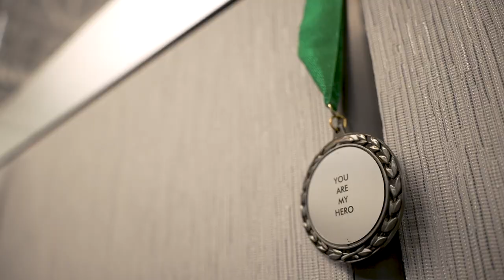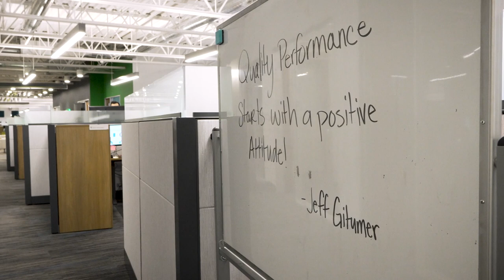The STACK Culture #1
I love everything about STACK. STACK has a phenomenal, like, family environment, every day just creates, new challenges, and we're all here to support each other and and help move each other forward.
At STACK, we really do embody our openness core value. Leadership is always available for questions, and our opinions really do matter. So what inspires me the about STACK, is is definitely the camaraderie that we have here, as a team. So I've seen a lot of people seed and grow and develop themselves both, professionally and personally.
STACK is, by far, and away, the most rewarding job I've ever had. I often like to say to myself and everyone else around me that there is no greener grass, stack really does provide a Fantastic work environment with, top notch employees. We all have a strong work ethic to make sure that this company succeeds, and everyone on the same page with that. So it's a great place to work.
I think it's great. I've I've never worked at a place that gives you unlimited PTO, so that's huge bonus. I've only been here for about, like, three months already. And if something comes up, I think they're they're very understanding of what's going on, and it's just very easy just to talk to them and ask for a day off if I need to.
Coming here was probably the best decision I ever made for myself. And if it's something you're wanting to do, I'll help you. I'll get you started, and I'll make sure put you in contact with the right people because it truly is, a life changing decision.